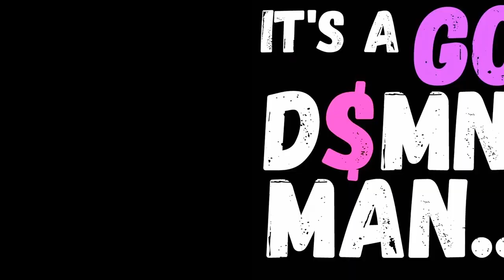So this NURSE was NOT very NICE! - PC After Hours Full Playthrough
What up everybody it's your FAVORITE Dutch Cookie and today I am bringing you guys a full playthrough of a horror game called After Hours. After Hours is about a guy who goes to the hospital to see his sister and SURPRISE...the nurse on call is a crazy demon blood covered b word trying to eat your face off... it's a good time.. if you want to try it for yourself click the link below!

If you guys enjoyed the video make sure to like, say hey, and help me feed that YouTube monster and I will catch you in the next one!